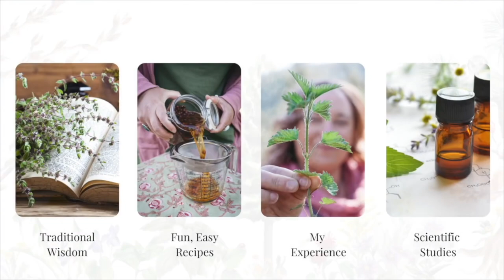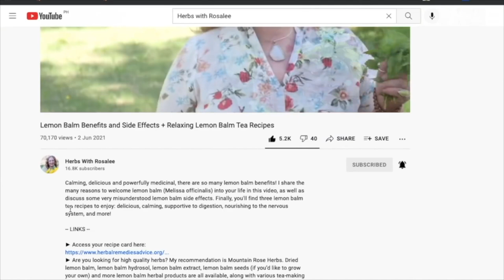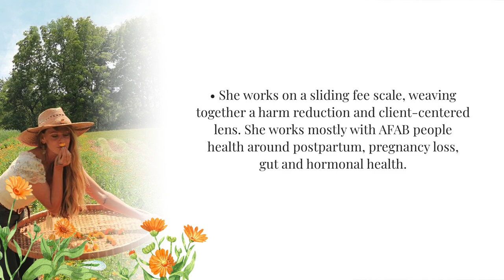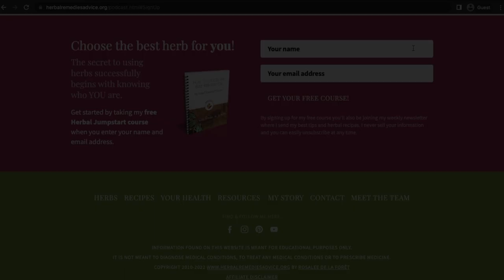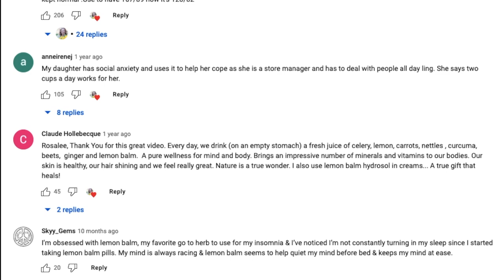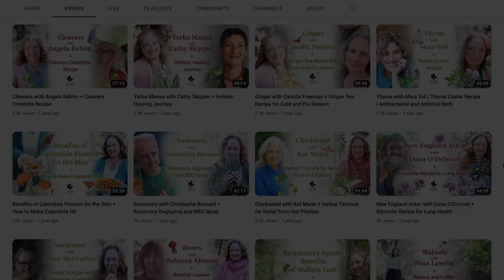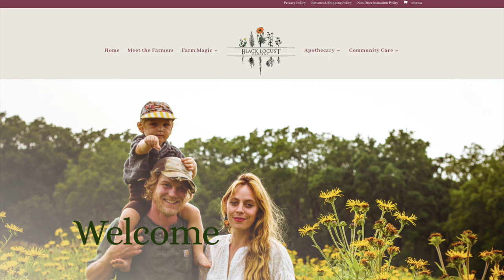Calendula with Alex Crofoot + Calendula Shortbread Cookies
Calendula (Calendula officinalis) is one of my most-adored herbs! So I was thrilled when today’s guest, Alex Crofoot, chose calendula as a focus for this interview. And I loved hearing both new and familiar ways of working with this favorite (and very versatile!) plant. Calendula is an herbal friend that:

► Is powerfully healing to the skin, yet is gentle enough to soothe a baby’s diaper rash or to bring some relief to red and irritated eyes. Calendula belongs in every herbal first aid kit!

► Has a range of applications for women’s health, from postpartum healing to helping relieve symptoms of vaginal atrophy

► Supports the lymphatic system and is healing to the gut, both of which can benefit folks who suffer from chronic allergies or frequent illness (or just about anyone, really!)

► and that’s naming just a few of calendula’s gifts…

To quote Alex, “Calendula is such a great introductory plant that also builds upon itself.” I couldn’t agree more.

This episode is full of tips to help you:

► Make infused oil with fresh calendula flowers (without spoilage due to moisture content)

► Make a full-spectrum calendula tincture (and why you might want to take the extra steps)

► Avoid problems with mold on your harvested calendula

For those of you who don’t already know Alex, she was born in the southern tier of NY, among rich farmlands and birch forests. She is a trained community/clinical herbalist and full spectrum doula who is passionate about accessible herbal care and supporting all pregnancy outcomes. Alex was raised around her Southern great grandmother who was a birthing assistant for her mother who worked as a midwife and herbalist with the Chestnut Ridge People. This may explain her admiration for the plant and reproductive world since childhood.

Alex is a queer cis woman. She is the founder of the Community Care Camper, a free mobile herb clinic serving underserved populations in and around Ann Arbor, Michigan. She is the co-owner of Black Locust Gardens herb farm and plant nursery, a coordinator for the Great Lakes Herb Faire, an herbal educator, mom, animist, pagan, writer and is currently working on opening up a mutual aid herb shop. She works on a sliding fee scale, weaving together a harm reduction and client centered lens. She works mostly with AFAB people health around postpartum, pregnancy loss, gut and hormonal health.

I’m thrilled to share our conversation with you today!

-- LINKS --

► Access your illustrated recipe card and the transcript for this episode

-- TIMESTAMPS --

01:13 - Introduction to Alex Crofoot

03:30 – How Alex’s childhood nurtured a love for plants

09:49 – Tips for growing your own calendula (Calendula officinalis)

11:28 – How Alex loves to work with calendula

20:13 – Calendula shortbread cookies

22:19 – Closing thoughts about calendula

24:28 – Black Locust Gardens for high-quality herbs

26:21 – The vision for Bloodroot Herb Shop

30:09 – A mistake to avoid as an herbal medicine maker

36:21 – Herbal love letters

37:13 – Calendula tidbits

-- SWEATER PATTERN --

Yes, I did knit my sweater! Pattern is: Open Edge Tee by Jessie Maed Designs.